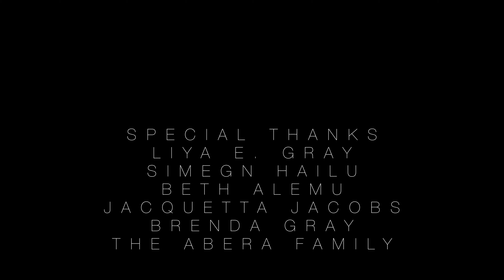Toll Booth Ep 309 "Unhinged"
Reese and Collette face off in court; Lisa and Tamara attempt to escape from Elise.